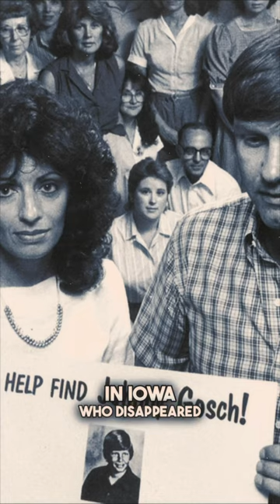The Scary Enigma of Johnny Gosch: Abduction, Identity Change, or Impostor?